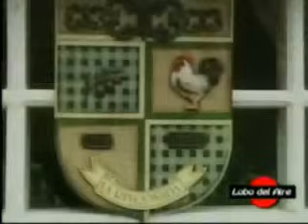LOLITA ECHEVERRIA CORAZON CELOSO